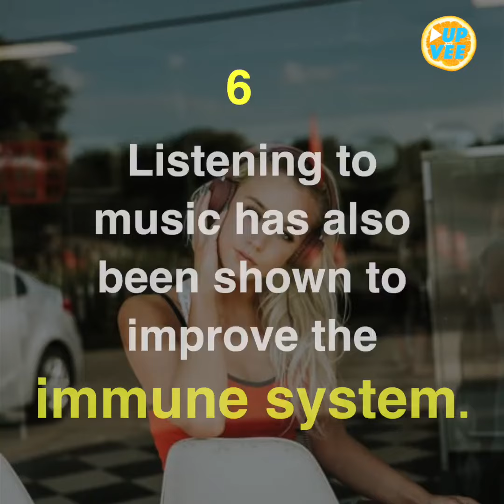7 Benefits Of Listening To Music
Music is the only medicine the soul needs 🎧🎼 🎹 🎷🎸
Share this with all the music lovers 😍🎶🎶